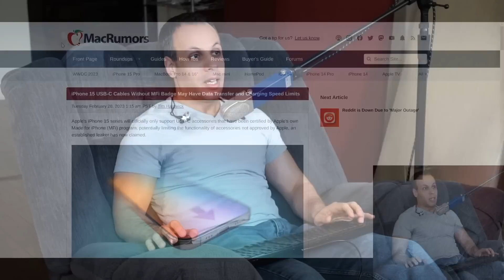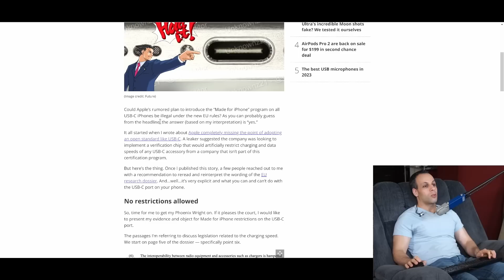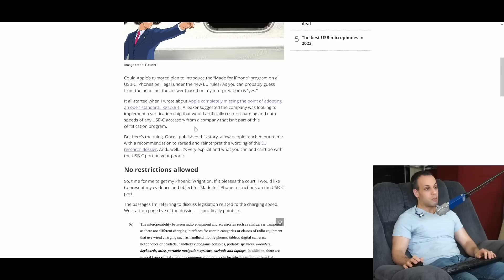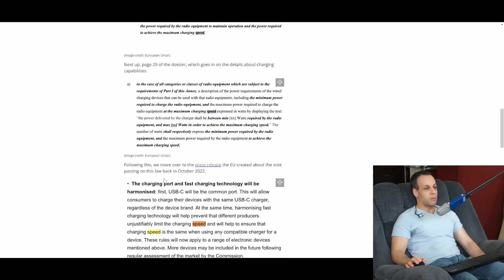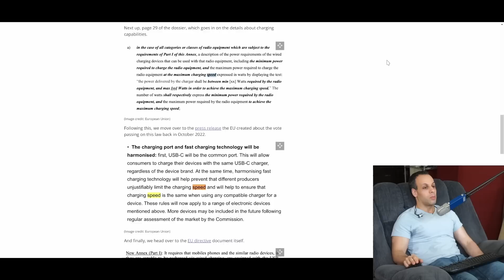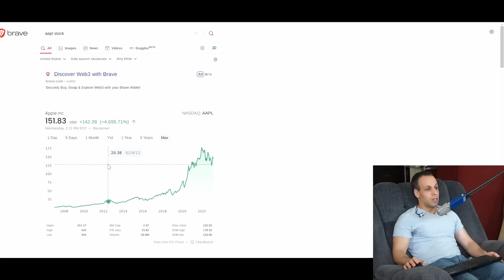How Apple could abuse USB-C directive in the EU and get away with it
👉 TOOLS USED:
✓ Soldering Irons:

› Bitcoin: 1EaEv8DBeFfg6fE6BimEmvEFbYLkhpcvhj
› Bitcoin Cash: qzwtptwa8h0wjjawr5fsm0ku8kf40amgqgm6lx4jxh
› Dash: XwQpZuvMvU44JT7C7Uh6xHvkSadzJw9fMN
› Dogecoin: DKetsoCvwa2hF29ssgUA4Wz4hxT4kj3KLU
› Ethereum: 0x6f6870feb48f08388ee345cf0261e2f03d2fa310
› Ethereum classic: 0x671bfd61ba87edf6365c97cea33d66ba73645510
› Litecoin: LWnbTTAjojZQt68ihFJFgQq3cYHUsTcyd7
› Verge: DFumZ5sMhi3JktLQpsTVtV9xUt3zKDrcZV
› Zcash: t1Ko3FkphQYoQroQc8k2DVk4WKMAbmNR8PH
› Zcoin: a8QdvArHmdRYe1MjiqtP6jDNe6Z4JgnRKZ